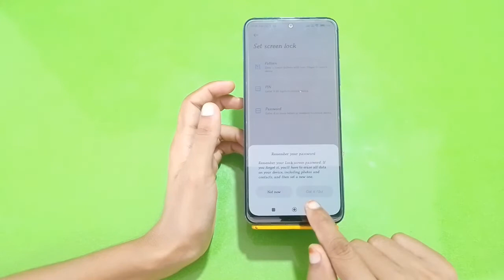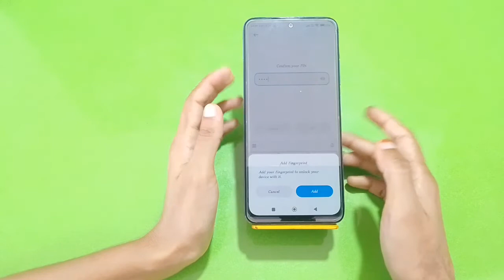How To Set Pin Lock In Redmi Note 11SE, Redmi Note 11SE Mein Pin Block Kaise Lagaen,Pin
How To Set Pin Lock In Redmi Note 11SE, Redmi Note 11SE Mein Pin  Block Kaise Lagaen,Pin Setting

Pin_Lock Redmi Note 11SE,